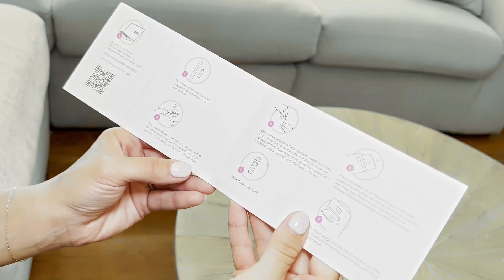Comment faire le test ADN de MyHeritage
Suivez ces instructions étape par étape pour faire le test ADN MyHeritage, de l'ouverture de la boîte à l'expédition de votre échantillon au laboratoire.
Vous n'avez pas encore commandé le vôtre ?